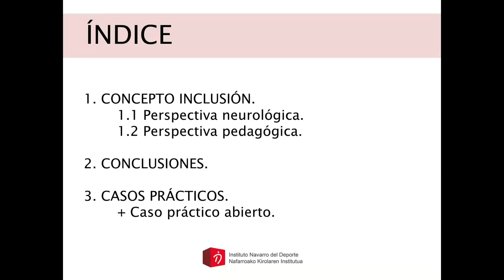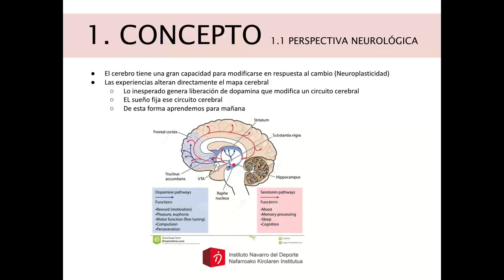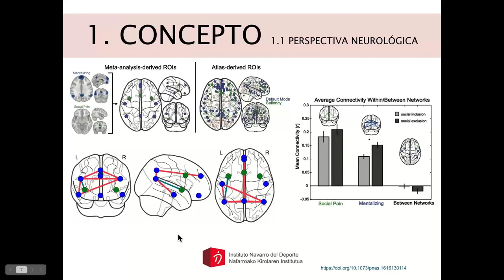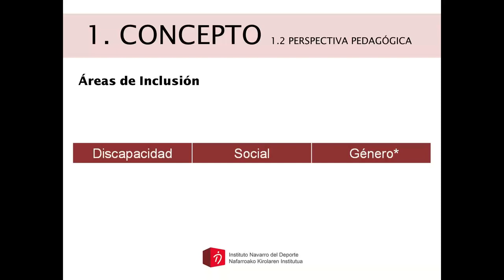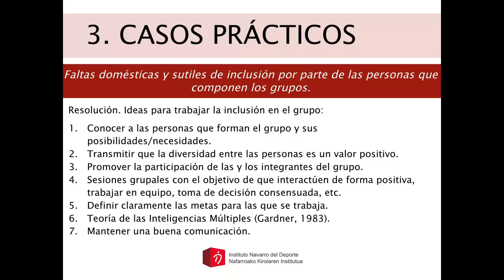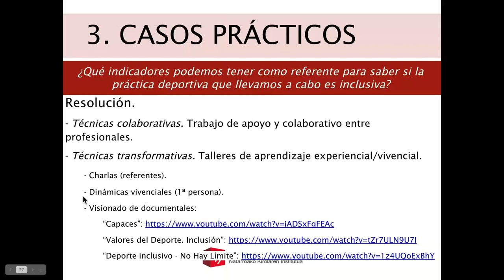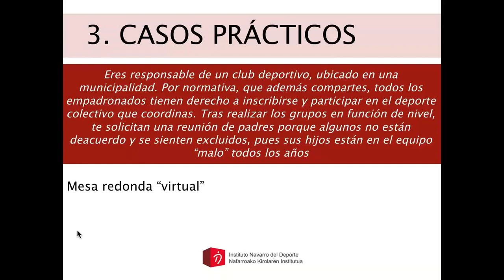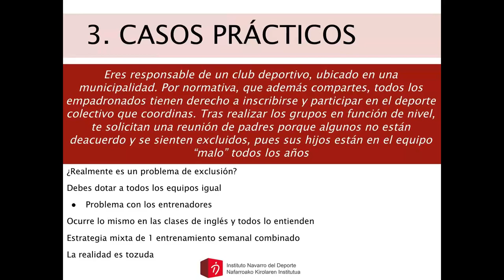UN VALOR AL MES: "LA INCLUSIÓN", ABRIL 2021